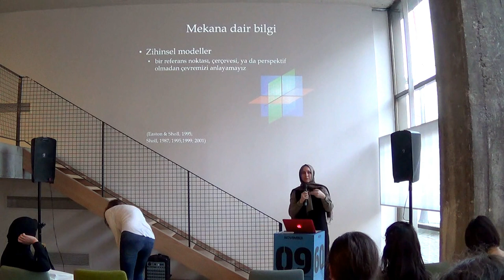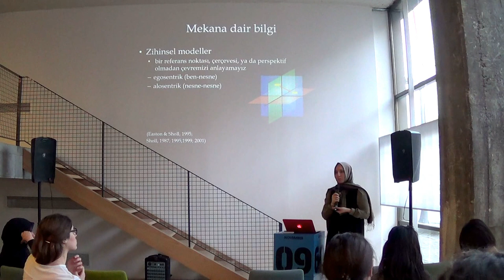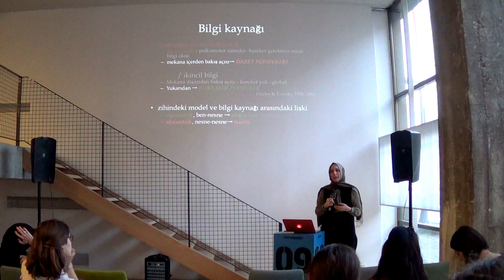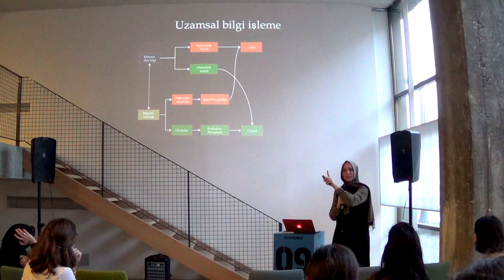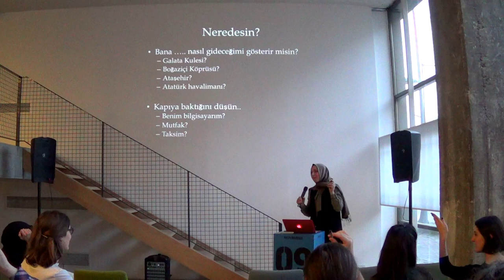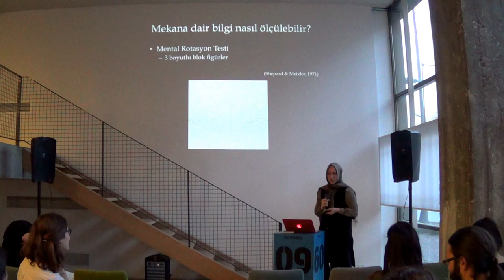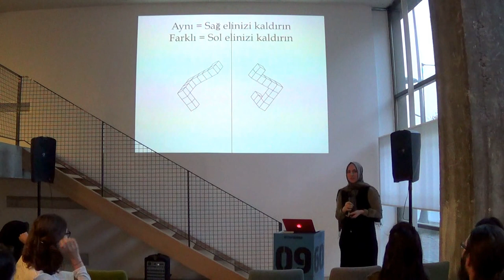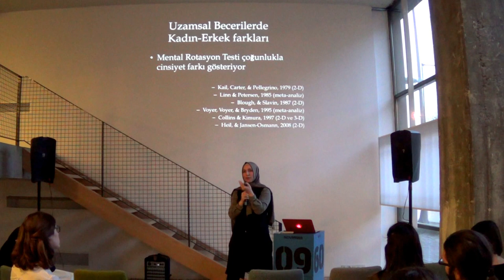Neredesin? Buraya nasıl geleceksin?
İstanbul Şehir Üniversitesi Psikoloji Bölümü öğretim üyelerinden Reyyan Bilge bilişsel psikoloji alanında yaptığı çalışmaları anlatacak. Mekana dair bilgiyi nasıl işlediğimizi, herhangi bir mekanın yerini ne şekilde aklımızda tuttuğumuzu ve işimize lazım olduğunda nasıl kullandığımıza dair projelerinden bahsedecek. Hepimiz basit ya da karmaşık uzamsal bilgiyi bir şekilde işliyoruz. Buna rağmen bazılarının mekana dair bu bilgiyi kullanmada, uzaydaki konumunu anlamada veya çevredeki nesne ya da binalar arasındaki ilişkiyi algılamada diğerlerinden daha iyi olduğunu gözlemliyoruz. Peki insanlar aynı bilgiye maruz kaldıkları halde neden bu bilgiyi farklı işliyorlar?

Reyyan Bilge kimdir?
İstanbul Şehir Üniversitesi (ŞEHİR) Psikoloji Bölümü öğretim üyesi.
Beyoğlu Anadolu Lisesi ve Bilgi Üniversitesi’nden mezun olduktan sonra Boston’da bulunan Tufts Üniversitesi’nde yüksek lisans ve doktorasını tamamladı. Yine aynı okulda doktora sonrası araştırmalarına devam etti. Worcester Polytechnic Institute (WPI)’da birkaç sene ders verdikten sonra 2014 güz döneminde ŞEHİR’de yardımcı doçent olarak göreve başladı. Mekansal bilişsel psikoloji alanında çalışmalarına devam edip öğrencilerini aktif olarak projelere dahil etmektedir.